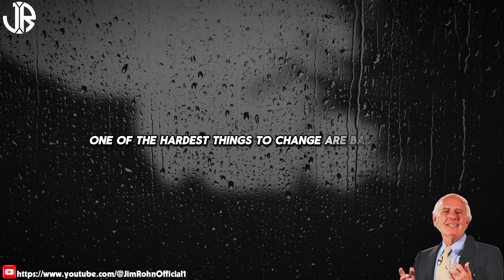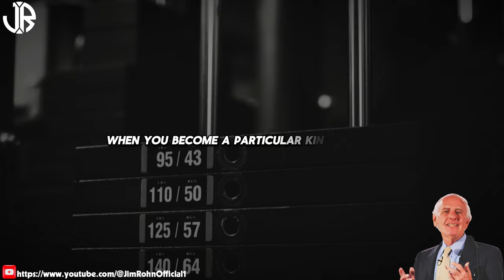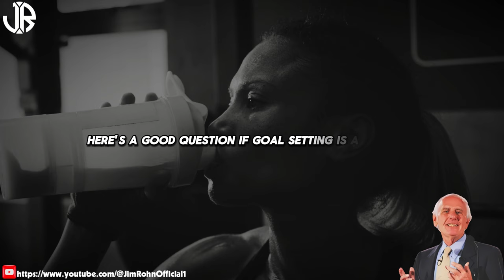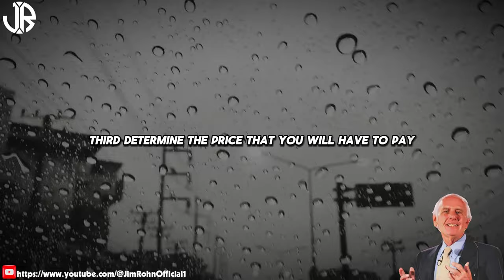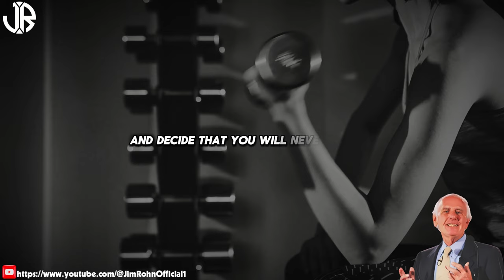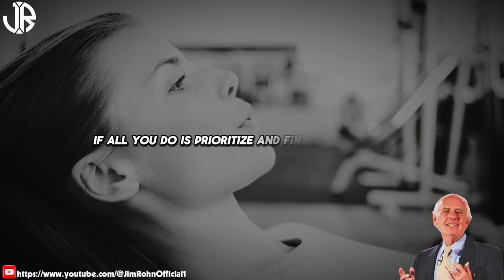The Secret To Becoming UNSTOPPABLE | The Best Motivational Speech Compilation Jim Rohn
▶Title: The Secret To Becoming UNSTOPPABLE | The Best Motivational Speech Compilation Jim Rohn